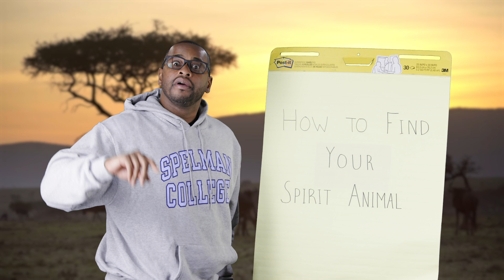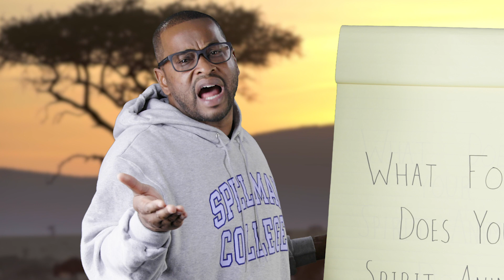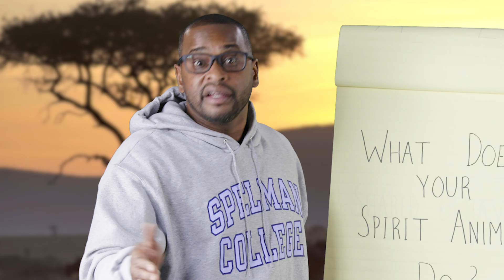Discover Your Spirit Animal! (How I Found Mine)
Beautiful people, followers and loved ones. Have you discovered your spirit animal yet? I didn't think it was possible, but I did. For a long time I dismissed the idea of a spirit animal, until the universe sent me an unmistakeable message. Direct Currents is here to help you discover your spirit animal. This video will provide you with everything you need to allow the universe to bring your spirit guide into your life. And definitely go see the movie Cats.

Background video
Videvo.net